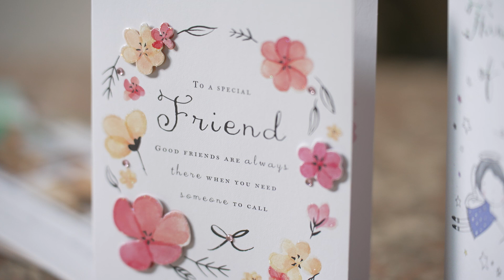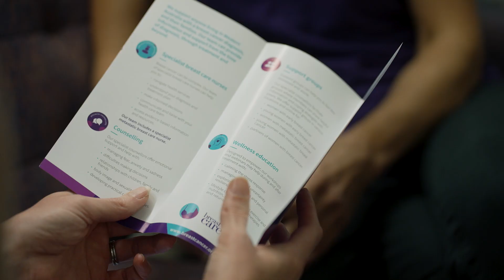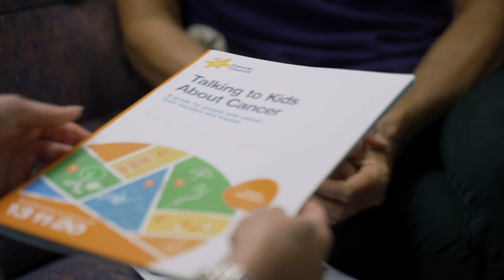Natasha's Story, Breast Cancer Care WA Client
Breast cancer is so much more than losing your hair, some chemo and walking out the other side. Listen to Natasha's story.